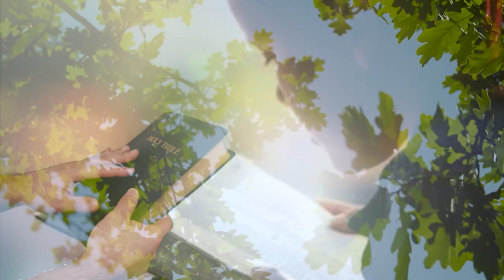DAILY PEARLS DAILY DEVOTION DAY 70 TAMIL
Daily Pearls daily devotion
Knowing GOD through HIS WORD
1 Thessalonians 5:20
Title : Do not despise Prophecy